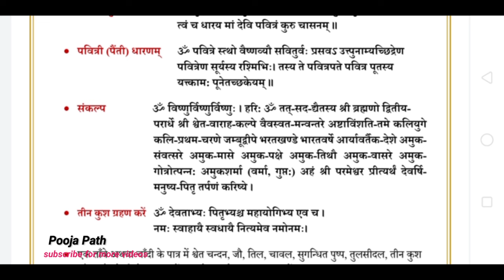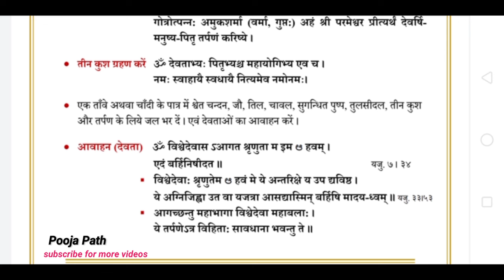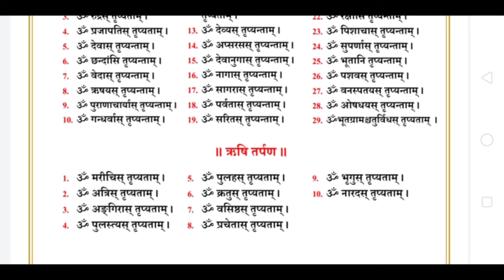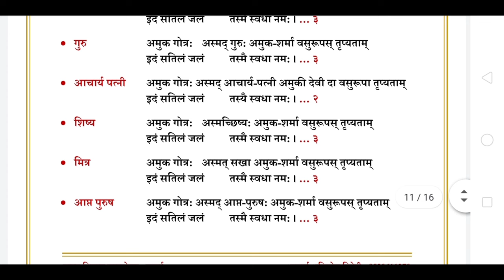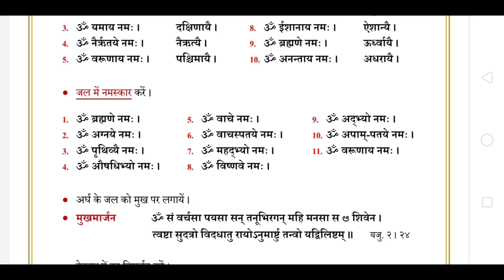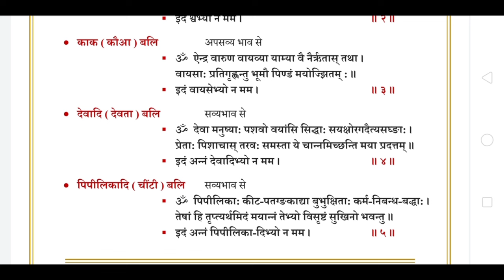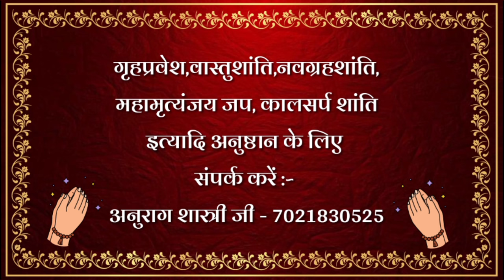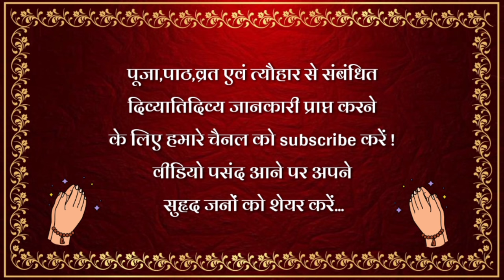सरल तर्पण विधि ! Tarpan Kaise kare ! तर्पण कैसे करें !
श्राद्ध कैसे करें,
श्राद्ध करने की विधि,
सरल श्राद्ध विधि,
श्राद्ध कब से शुरु है 2023,
श्राद्ध पूजा विधि,
श्राद्ध कब से है,
श्राद्ध तर्पण विधि,
श्राद्ध में क्या करना चाहिए,
श्राद्ध कब है,
श्राद्ध पक्ष में क्या करें,
श्राद्ध विधि ,
श्राद्ध पक्ष में पूजा करनी चाहिए या नहीं,
श्राद्ध पक्ष 2023
कौन सा श्राद्ध कब है ! श्राद्ध तिथि 2023 ! Shraddh Tithi 2023 ! कौन सा श्राद्ध कब करना चाहिए

for dakshina -
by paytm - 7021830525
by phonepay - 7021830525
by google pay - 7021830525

हमारे विशेष वीडियो अवश्य देखिए

पाँच नाग वाला शिवलिंग

श्रँगी ( अभिषेक के लिए )

अखंड दीप

भीमसेनी कपूर

ईशादि नौ उपनिषद

रहल( book stand )

पूजा आसन